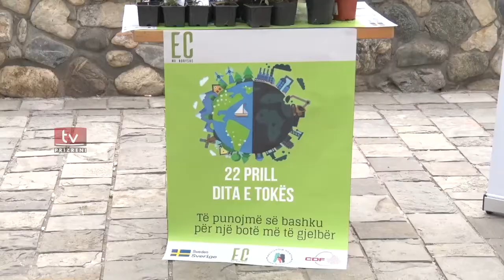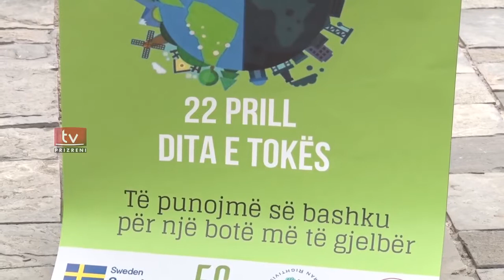"Ec ma ndryshe", me aktivitete interesante shënoi Ditën e Tokës në Prizren